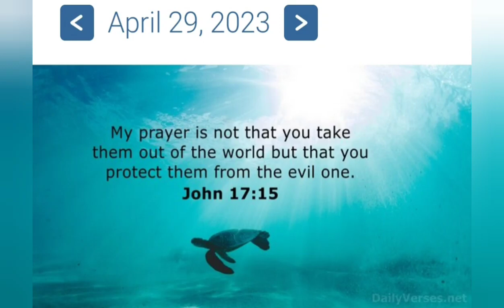Bathing time...@madiskarting Nanay